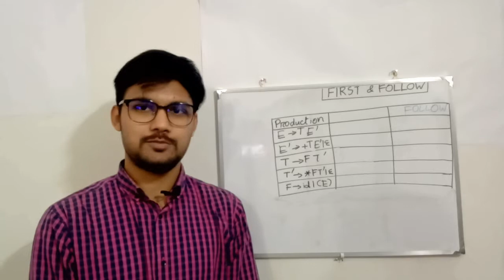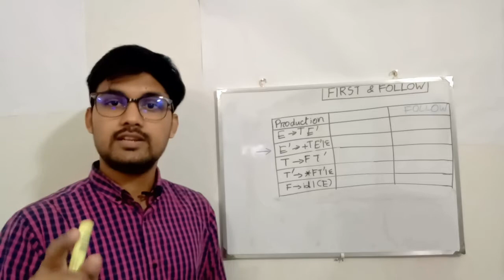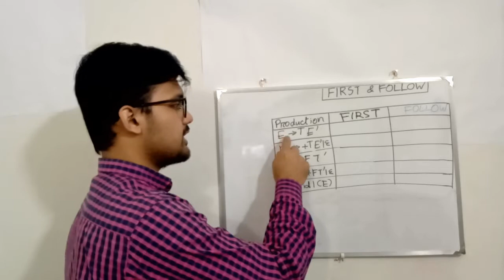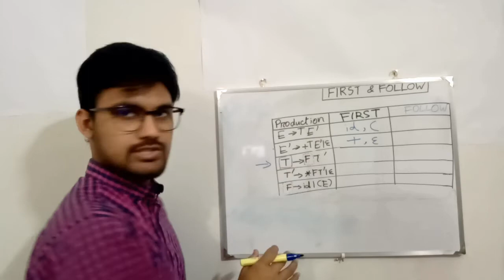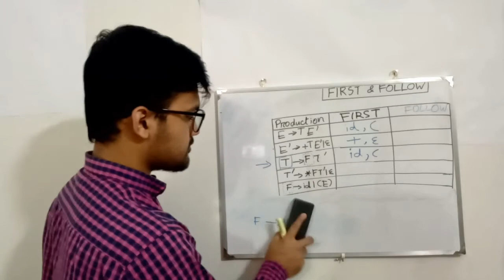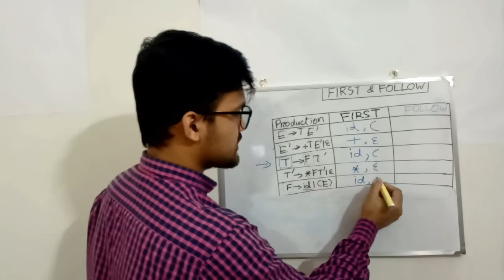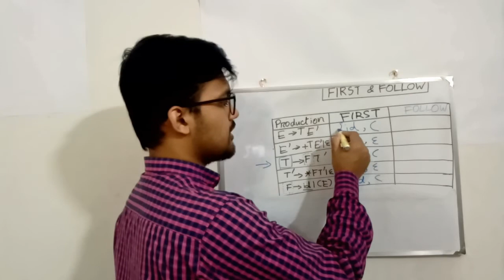First Compiler Design